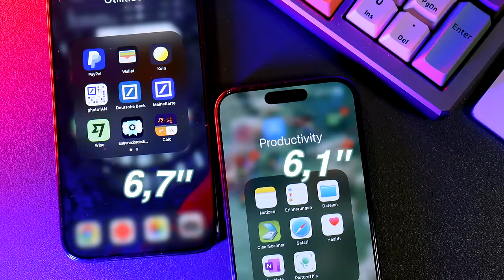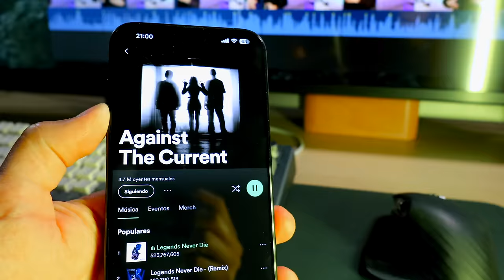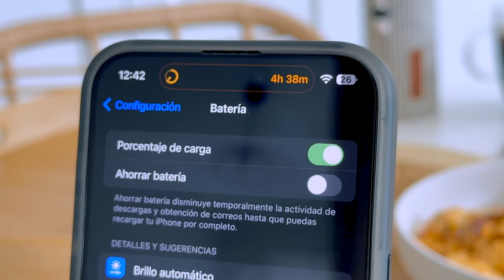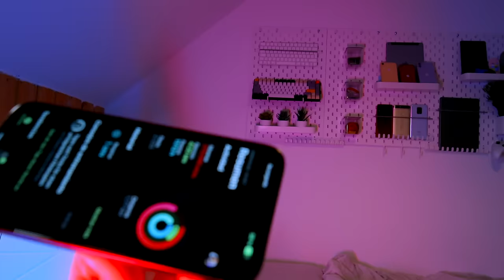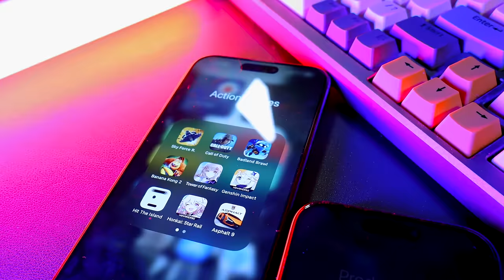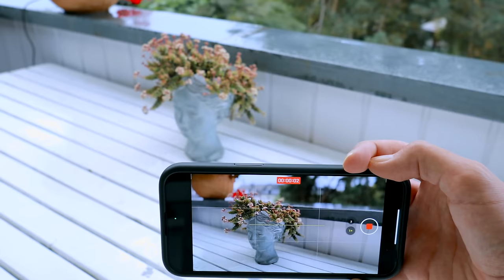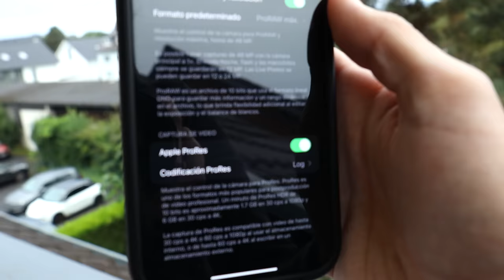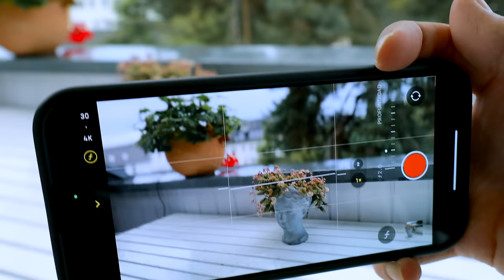iPhone 15 Pro vs iPhone 15 Pro Max - Review en Español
iPhone 15 Pro vs iPhone 15 Pro Max - Review en español. No cometas un error al elegir y cual comprar. Vale la pena este nuevo iPhone saltando de generaciones más anteriores de Apple ? Aquí te lo cuento todo, rendimiento, batería, pantalla, diferencias de cámaras y mi experiencia de uso. Checa mis accesorios de iPhone 15 Pro / 15 Pro Max:

■■■Mi tecnología:
■🍎iPads
iPad Pro 11
iPad Air 5
iPad 10

■🍎Accesorios iPad
Apple Pencil 2
Pencil iPad 9/10
Pencil iPad Air/Pro
Control Xbox
iPad Air/Pro Funda
iPad Cristal
iPad 10 Funda
iPad 9 Funda
iPad Funda Kevlar
iPad Funda Maletín
iPad Funda Flotante
Soporte iPad
iPad Magnetic Stand

■🍎iPhones
Galaxy S23 Ultra
iPhone 13 Pro
iPhone SE 2022
iPhone 12
iPhone 11 Pro
iPhone 11
iPhone XR
iPhone SE

■🍎Accesorios iPhone
iPhone 14 Pro Funda Torras
iPhone 14 Pro Funda Pitaka
iPhone 13 Pro Funda
Cargador 3-en-1 metal
Cargador 3-en-1

Apple Watch SE
Apple AirPods Pro
Apple AirTag

■💻Mis MacBooks
Air M2
Pro M2
Air M1
Pro M1

Teclado Mecanico
Funda Soporte
Maletín de iPad/MacBook
Cargador 140W
USB C - adaptador + HDMI

■🏠Desk Setup
LG TV
Escritorio Ajustable

■📸Camaras y Lentes 🔭
Canon R6
Canon R
RF 35mm f1.8 Macro
RF 24mm - 105mm
RF 15mm - 30mm
Mochila 2

■🖥Discos Externos💿
WD 2TB
SD Card 128GB
Memoria USB C

■🎙Mics🎤
RODE VideoMicro
Rode VideoMic Go II
Fifine K678 USB Mic